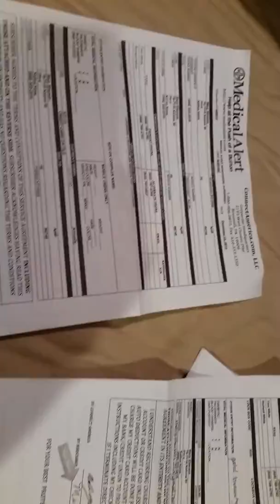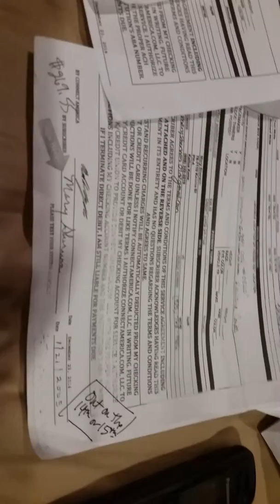Medical Alert - Horrific Customer Service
Medical Alert not only offers horrific  Customer Service but they refuse to refund money if you cancel.  Been consistently lied to.  Said check is being issued several months ago.  4 months later, still no check, and the amount they are now offering to refund is $60 less than originally promised.
Curious if they just screw older people, or their families who don't know to follow up.  Seems their refund policies are criminal!